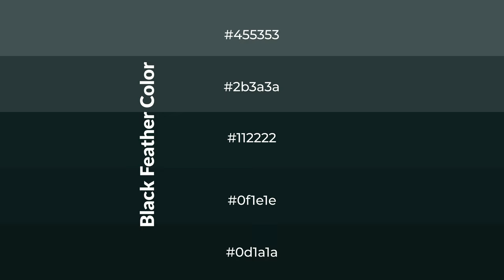Shades & Tints of Black Feather color #112222 A Cool Green color 0f1e1e 0d1a1a 2b3a3a #455353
Shades of Black Feather color #112222 Cool Shades of Black Feather color with Green hue for your project!

Shades
Hex 0f1e1e

Tints
Hex 2b3a3a

Black Feather is a cool color, and it emits calming, serene, soothing, refreshing, spacious, unwinding, peace and relaxed emotions. Cool colors are like water, ice, sky, grass, soft and snow. You can see them used in baby products.